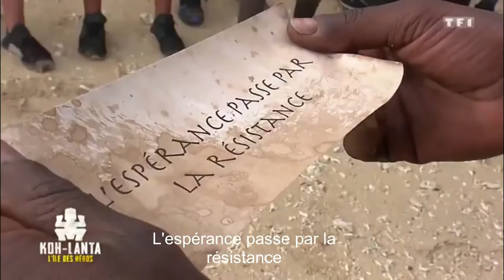KOH LANTA 2020 L' ÎLE DES HÉROS - ÉPISODE 6 – PARODIE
Vaness parodie Koh Lanta L' île des héros.
Épreuve d'immunité, le paresseux, élimination de Pholien,...
Françoise, femme en confinement, va tenter de gagner, seule contre tous. Commente et like si tu as aimé !